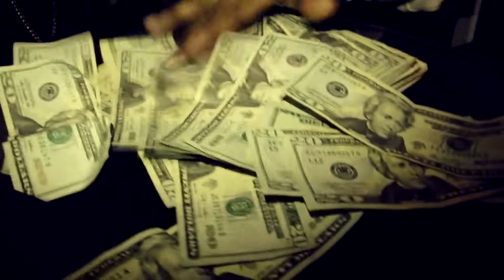V12 feat. Yung Dell, Shawt Dowg & G5 - Kush Molly & Beans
Kush, Molly & Beans By V12 ft Yung Dell Shawt Dowg & G5. 50 Bowz & 80 Connecx